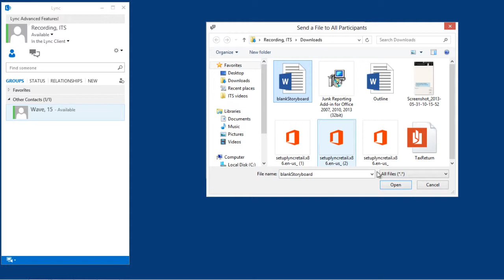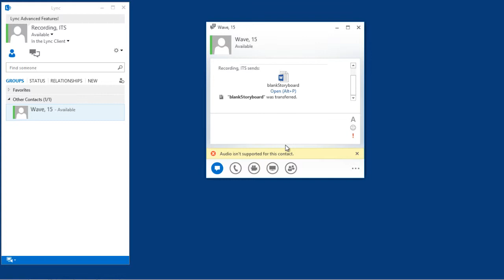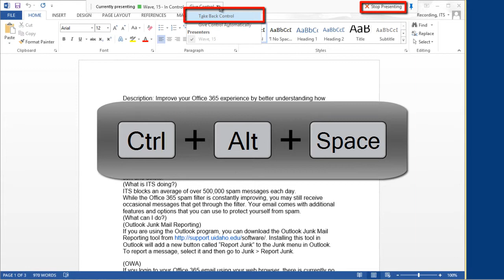Lync - Advanced Lync Features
Learn about more advanced features in the Lync client such as whiteboards, screen sharing and multi-person conferences.